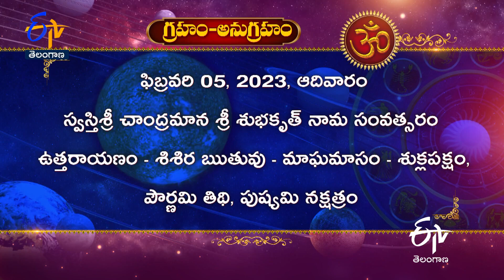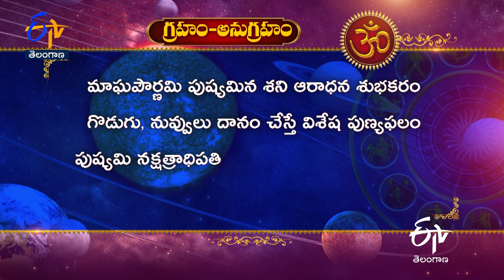Sri Venkateswara Swamy Temple | Mahabubnagar District | Teerthayatra | 4th February 2023 | ETV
Explore India’s holy temples glorified with the divine presence and architectural, cultural prominence. Teerthayatra explores Sri Venkateswara Swamy Temple, Manyamkonda, Mahaboobnagar district, and narrates the history and sanctity of the temple.